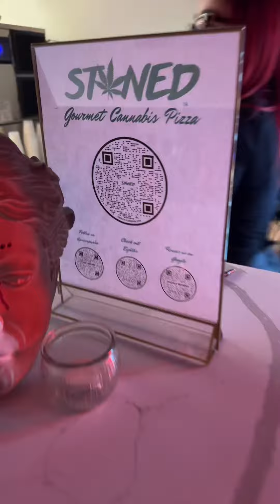Stoned pizza Mukbang 🍃🍕